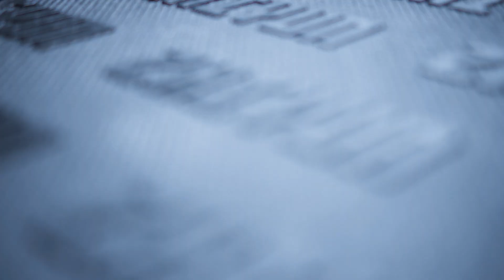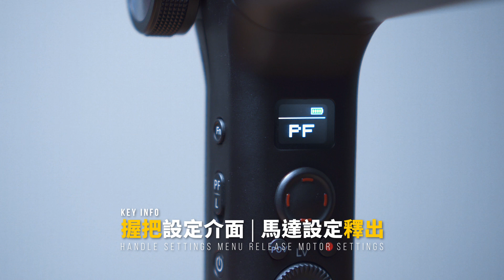【攝影器材】- 旅遊創作【最理想的穩定器】！！！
影片內容:
旅遊的時候帶著一堆器材是不是很煩、很累！？這支影片就是要跟你分享，旅遊創作者最理想的【穩定器】！又輕、又小、功能又多！

使用穩定器：Zhiyun 智雲 - Weebill S

標示

聲明: 透過連結加入會員，我確實會獲得一丁點的回饋😊，但是我真的只推好物 (好東西跟好朋友分享的概念，反正不試白不試 😊)

如果喜歡我們的教學影片可以透過以下方式繼續追蹤我們: